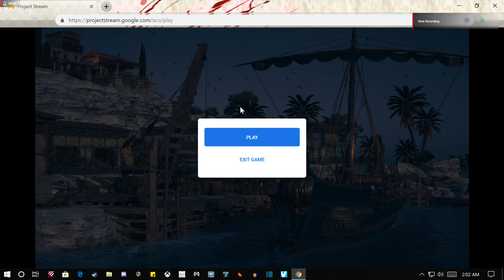ACO PS P29